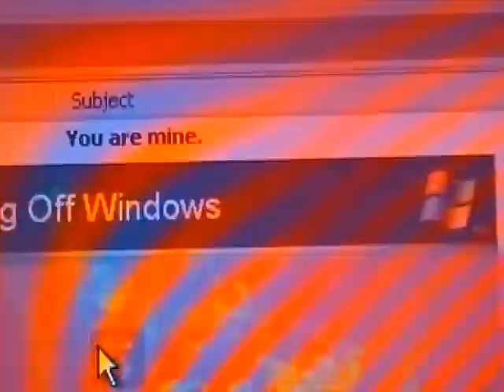Watched (2007) - Trailer 1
Here's the first full trailer for my upcoming movie.